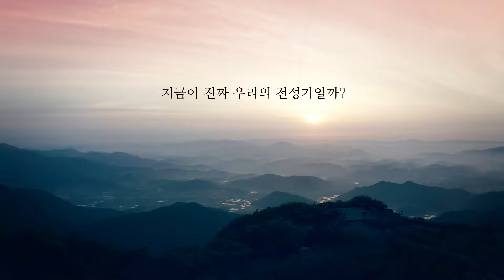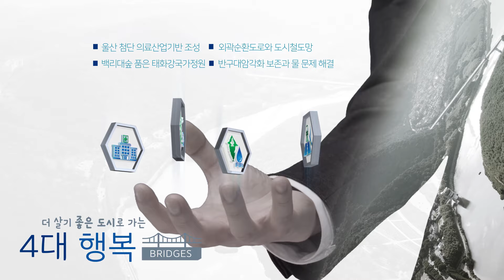울산 아홉마리 용 / 구룡반취(九龍盤聚) / 울산의 미래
울산의 미래로 가는 9개의 성장다리
울산 아홉마리 용 / 구룡반취(九龍盤聚)